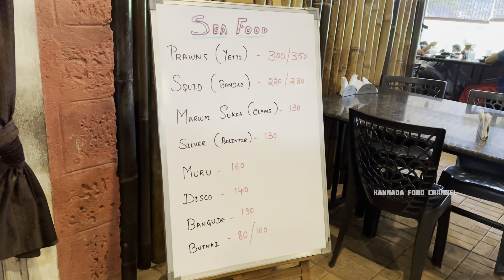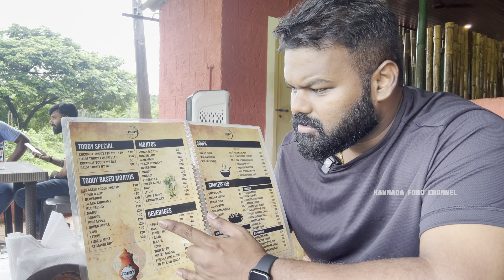ಶೇಂದಿ ಹಾಗು ಮೀನು ಬೇಕಿದ್ರೇ ಈ ಜಾಗ ಅಂತೂ ಮಿಸ್ ಮಾಡ್ಬೇಡಿ🤯😱 | 📍Toddy Village | Must Visit💥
ಶೇಂದಿ ಹಾಗು ಮೀನು ಬೇಕಿದ್ರೇ ಈ ಜಾಗ ಅಂತೂ ಮಿಸ್ ಮಿಸ್ ಮಾಡ್ಬೇಡಿ🤯😱 | Toddy Village | Must Visit💥

Toddy Village👇👇
Address : Toddy Village Harmony Enclave Appartment Road, Swaraj Maidan, Mudbidri, Karnataka 574227
Price :
Coconut Toddy - 110₹
Palm Toddy - 110₹